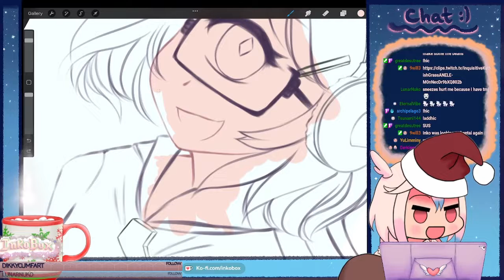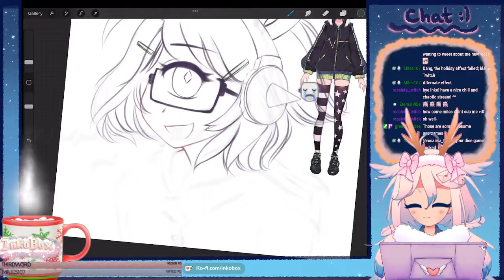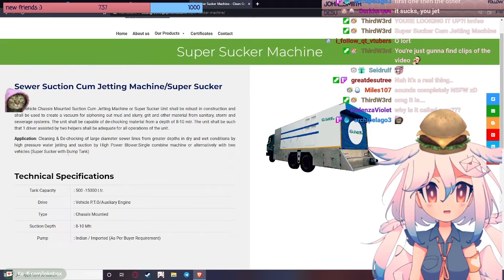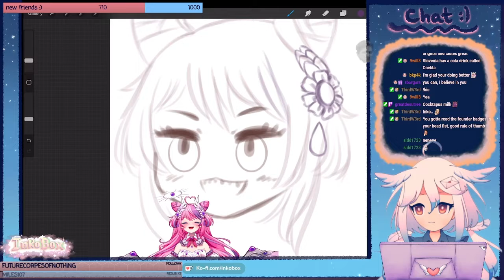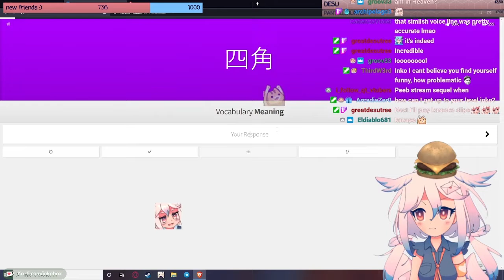Inko Out of Context 7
Bigger, longer, uncut -
The seventh of many in the Inko Kamome "Out of Context" Saga!